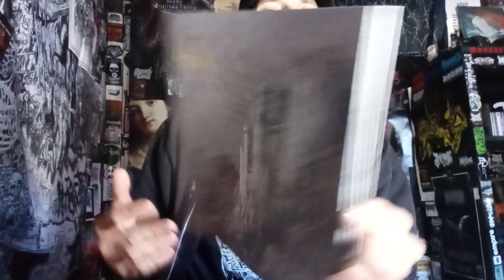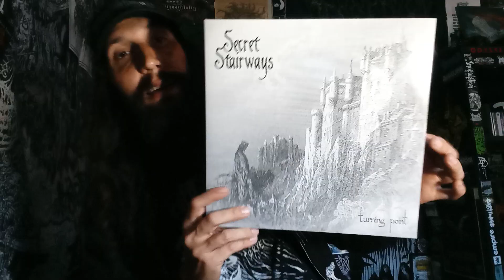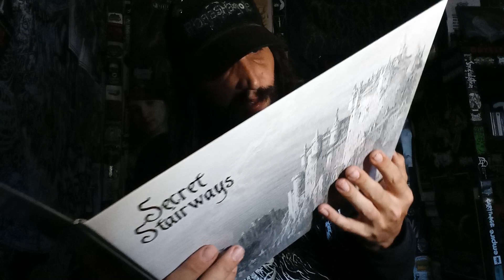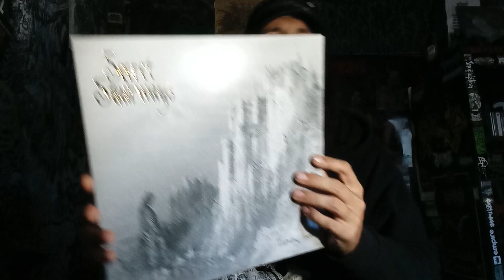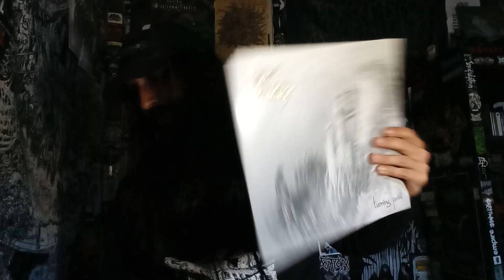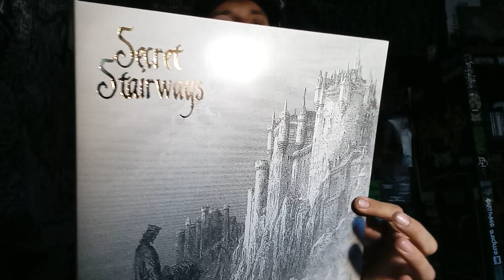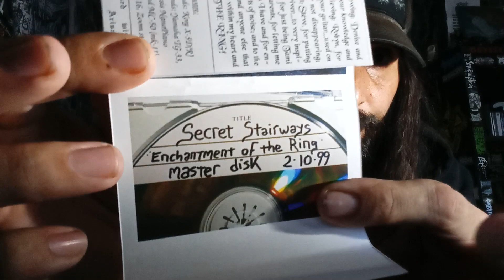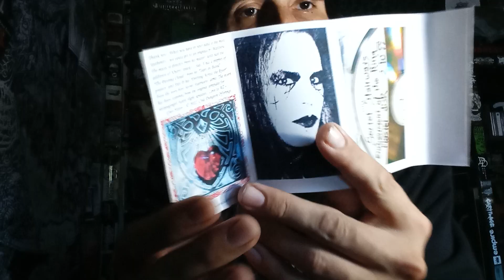Vital Vinyl Vlog: Secret Stairways - Turning Point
SUPPORT THE CHANNEL IF YOU WANT BY HITTING UP THE CHANNEL MEMBERSHIP PROGRAM, SUPER THANKS IS AVAILABLE AND THE PATREON IS SOMETHING I WISH SOMEONE WOULD PUT TOGETHER DAILY FOR MYSELF:

Absolutely Gorgeous, and Mystical Sounding, "Dungeon Synth" Performed By, "Secret Stairways" Is A Guaranteed Chill Time. The Song Writing Here Is Beautiful And Brilliant, It's Like Arriving To A Warm Hearth In A Castle After A Snow Storm... In Opposition Of The More Minimalistic Tendencies Most Go For (which I love, cold, icy lo-fi production) But On Turning Point, "Secret Stairways" Make This Album Both Sound Warm And Triumphant... As Well As Secluded.. Alone.. This Is A Essential Piece Of The Dungeon Synth Genre.

"This album was originally released on CDr in 1999. It has been out of print for a long time, but it deserves to be heard. Matthew passed away in 2011, but his memory lives on through his music. Any donations received for it will go to Matt's surviving family."

180 gram vinyl. Choose from two color variants - Gold (exclusive to Dungeons Deep Records, 100 copies) or Cloudy Clear

Gatefold jacket with hot foil stamp logo. Vinyl inserted outside jacket in a poly bag.

REST IN POWER MATTHEW DAVIS.

Background Music/Purchase:
Secret Stairways -Turning Point